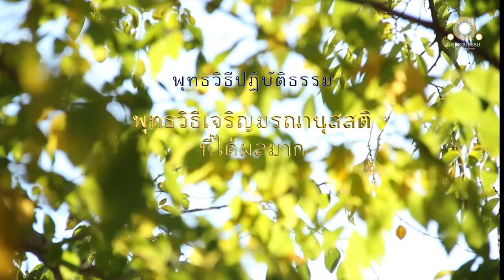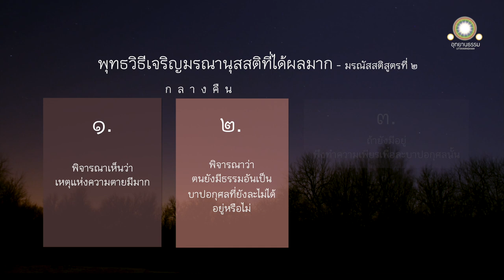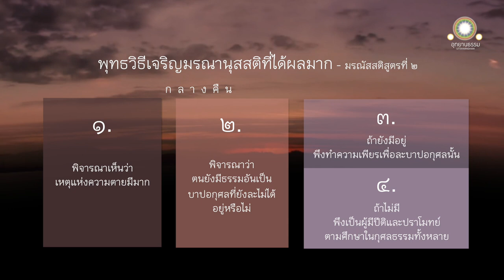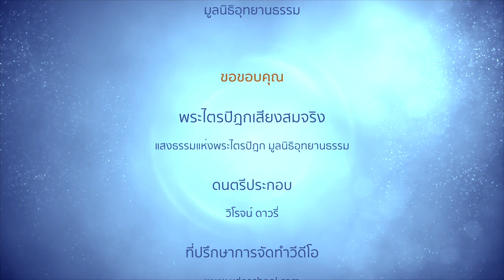พุทธวิธีเจริญมรณานุสสติที่ได้ผลมาก | มรณัสสติสูตรที่ ๒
พุทธวิธีเจริญมรณานุสสติที่ได้ผลมาก
มรณัสสติสูตรที่ ๒

พระผู้มีพระภาคประทับอยู่ ณ ปราสาทสร้างด้วยอิฐ ใกล้บ้านนาทิกคาม ได้ตรัสกับภิกษุทั้งหลายว่า

มรณัสสติอันภิกษุเจริญแล้ว ทำให้มากแล้ว ย่อมมีผลมาก มีอานิสงส์มาก หยั่งลงสู่อมตะ มีอมตะเป็นที่สุด

ภิกษุในธรรมวินัยนี้ ย่อมพิจารณาทั้งกลางวันและกลางคืนว่า เหตุแห่งความตายมีมาก คือ จากสัตว์ร้ายทั้งหลาย จากอุบัติเหตุ จากอาหาร หรือจากโรคภัยต่าง ๆ เป็นต้น

ภิกษุนั้นพึงพิจารณาว่าธรรมอันเป็นบาปอกุศลที่ยังละไม่ได้ พึงจะเป็นอันตรายแก่ตน ผู้จะตายได้ทั้งกลางวันและกลางคืนยังมีอยู่หรือไม่

ถ้ายังมีอยู่ ควรทำฉันทะ ความเพียร ไม่ท้อถอย มีสติและสัมปชัญญะ เพื่อละธรรมอันเป็นบาปอกุศลเหล่านั้น

เปรียบเหมือนบุคคลผู้มีผ้าโพกศีรษะถูกไฟไหม้ หรือมีศีรษะถูกไฟไหม้ พึงทำฉันทะ ความพยายาม ความอุตสาหะ ความเพียร ความไม่ท้อถอย สติและสัมปชัญญะให้มีประมาณยิ่ง เพื่อดับผ้าโพกศีรษะหรือศีรษะนั้น

ถ้าเมื่อพิจารณาแล้ว ไม่มีธรรมอันเป็นบาปอกุศลที่ยังละไม่ได้ ภิกษุนั้นพึงเป็นผู้มีปีติ และปราโมทย์ ตามศึกษาในกุศลธรรมทั้งหลาย